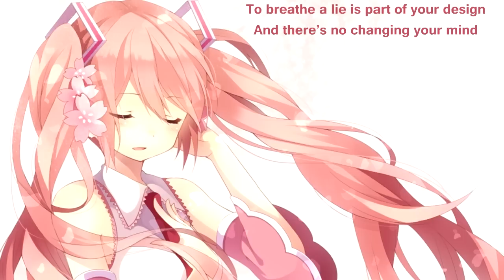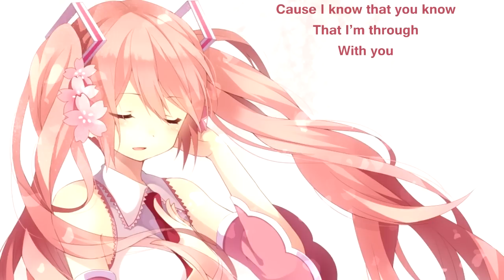{476} Nightcore (Throwing Gravity) - The Inside (with lyrics)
Lyrics:

It took some time to make it come out right
You’re burning up the inside
To breathe a lie is part of your design
And there’s no changing your mind

What are you trying to say, “say”
What are you trying to do to me
Cause I know that you know that we’re through
Everything’s falling apart, “part”
What are you trying to prove to me
Cause I know that you know that I’m through
With you

It’s quite out when you look around
You survey the damage you’ve done
You’re out for blood and I have had enough
And there’s no stopping you now

With you

I living with mistakes
From all those years
I’ve lost just trying to work it out
Like you really care

What are you trying to say
Everything’s falling apart
And I know you know that we’re through

Is everything falling apart, “part”
With you
I’m through
With you
I’m through